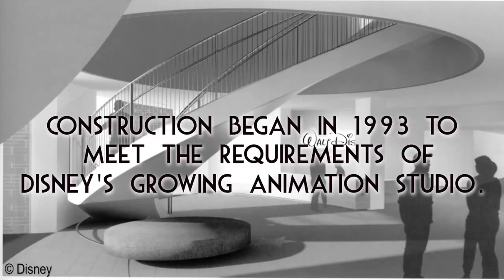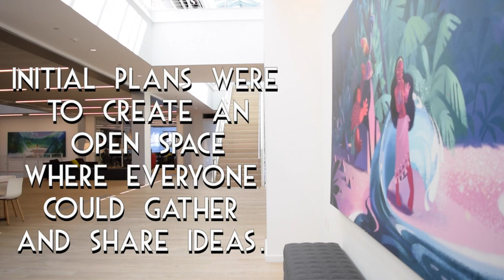Welcome to the new Walt Disney Animation Studios building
The Walt Disney Animation Studios is the place where Disney creates its feature-length animated films. It recently went through a multi-million dollar renovation to open up the space for more collaboration.

Take a tour of the building in the video above.

Our special thanks to our friends at the Walt Disney Animation Studios for allowing us to film the studio space!

Be sure to visit DisneyExaminer.com for more on this and many more things Disney!